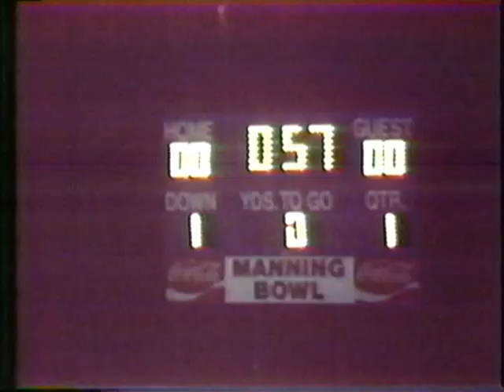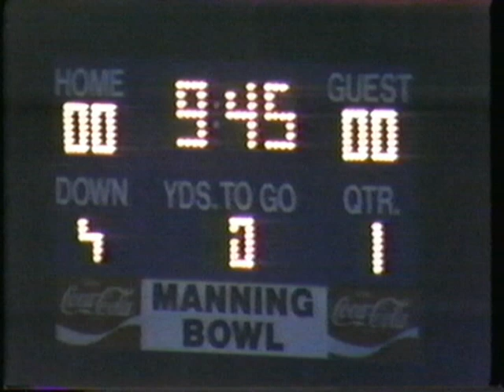1986 Lynn Classical vs Salem